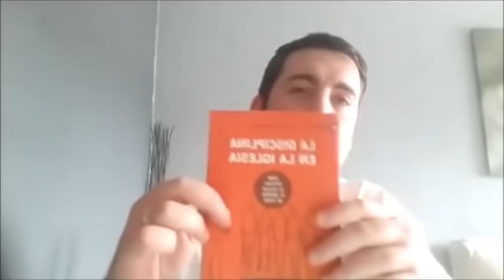Cuando Un Hermano PECA 😒🤨🤐🤔 Juan Manuel Vaz